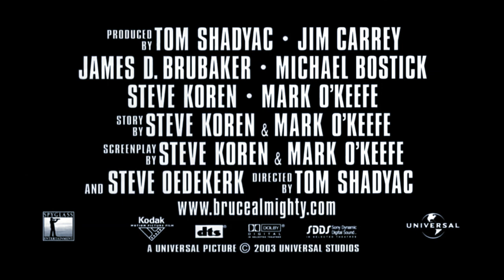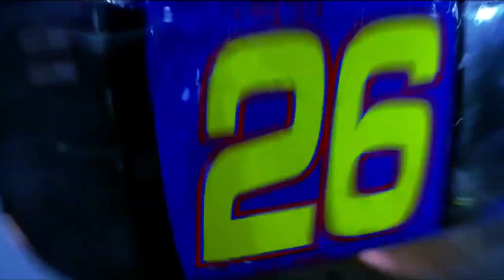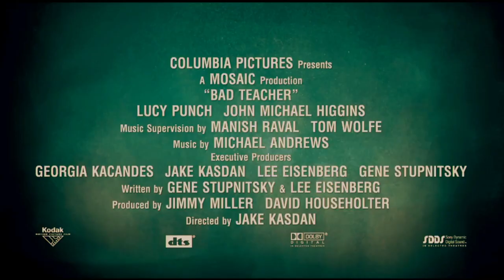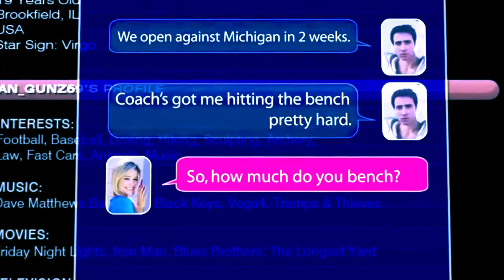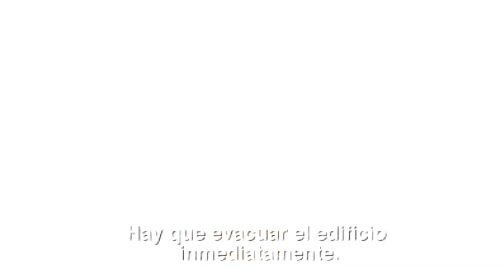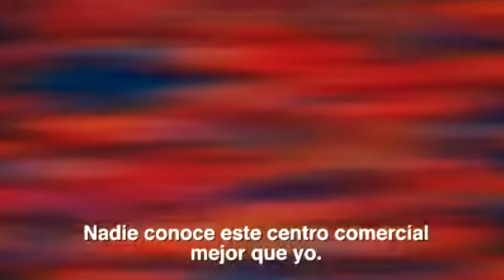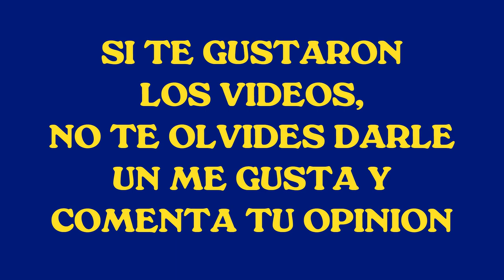12 AVANCES DE PELICULAS COMEDIANTES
LISTA EN ORDEN

00:00 INICIO
00:06 TODO PODEROSO
02:14 EL GUARDIAN DEL ZOOLOGICO
04:27 EL PADRE DE LA NOVIA
07:26 PASADO DE VUELTAS
09:28 NO TE METAS CON ZOHAN
11:41 ENTRENANDO A PAPA
13:46 MALAS ENSEÑANZAS
16:04 RAPIDO Y FOGOSO
18:57 EL REGRESO DEL TODO PODEROSO
21:26 PAUL BLART HEROE DEL CENTRO COMERCIAL
23:36 LA PROPUESTA
26:02 LOS SEIS RIDICULOS
28:20 FIN